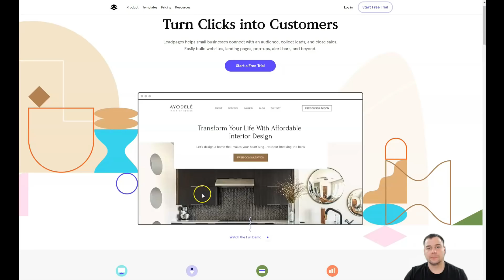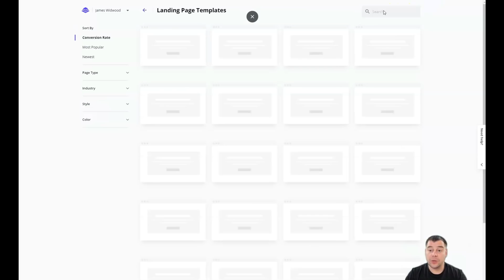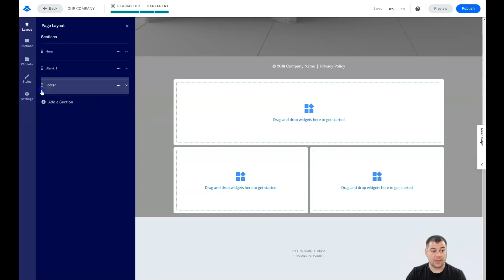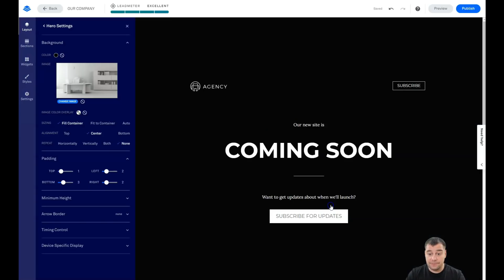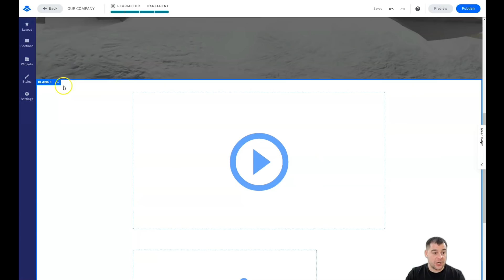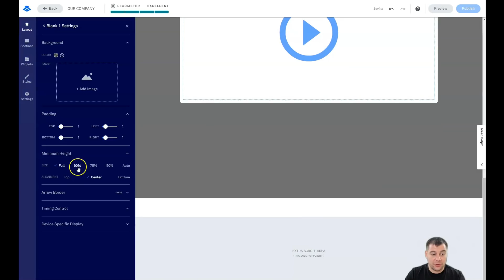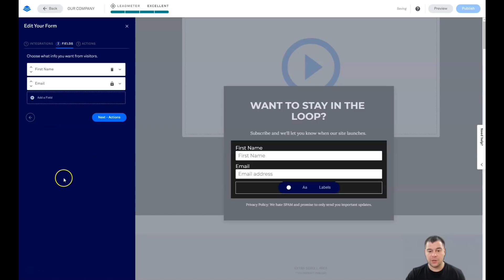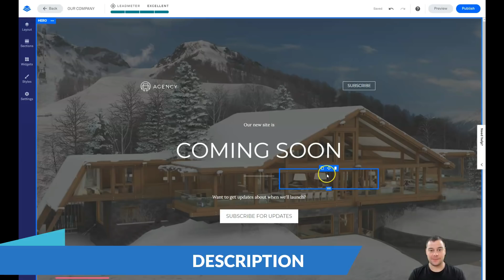How to Build A Awesome Website For Business🔥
Looking to make a website for free that converts like crazy? Learn how to create a website fast? In this video , learn how to build a website free with the best website builder - LeadPages
Want to learn how to make a high converting website completely for free? Watch this video here!

how to make a website for beginners
creating a website
how to make a website for free
how to design a website
web design
website tutorial